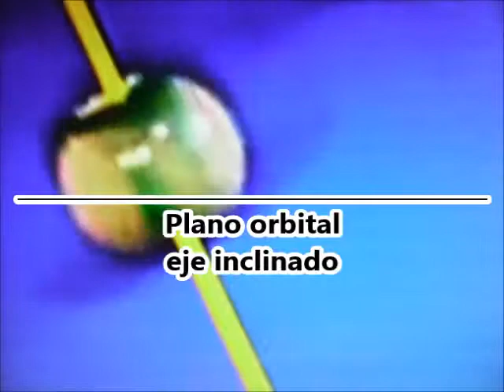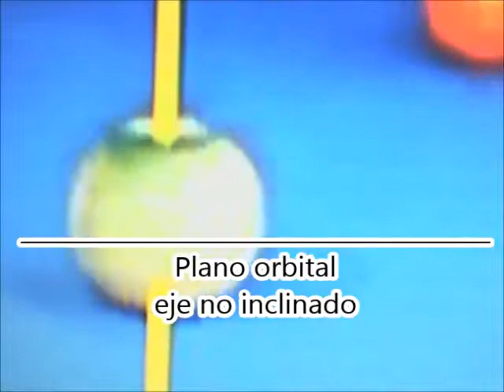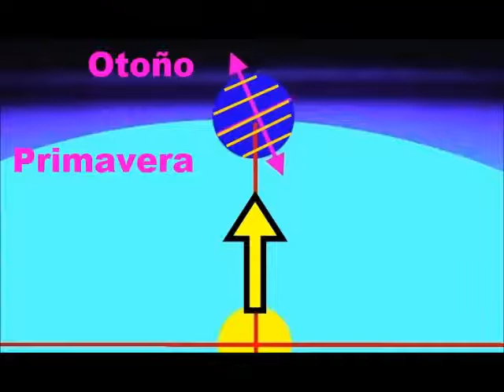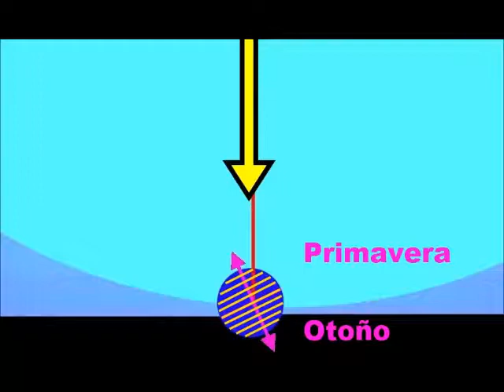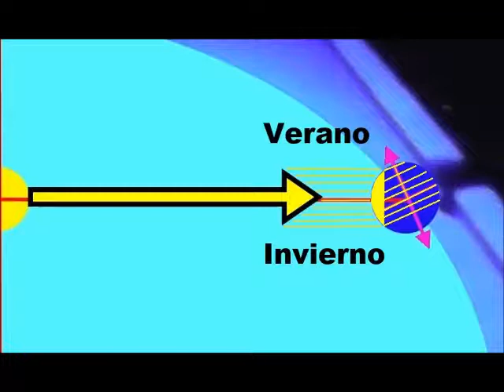experimento reloj solar parte 2 movimientos orbitales de la Tierra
Este es otro conjunto de ideas esenciales para comprender mi experimento sobre un reloj solar.  Este es un experimento que va a durar año y medio.